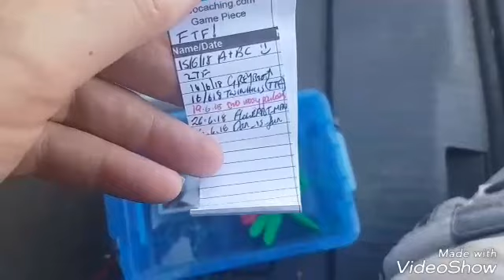MISSION COSELEY GC7R1NF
Hi everyone
So far CO Webbyand has published 3 missions
1/  GC7P2W4 - MISSION JAMES BRIDGE
2/  GC7Q3C1 - MISSION DARLASTON and
3/  GC7R1NF - MISSION COSELY
they are web based puzzles that you can complete at home. You are a secret agent and your mission is to find hidden web pages by carrying out certain tasks, I.e general knowledge, morsecode, semaphore, memory games etc, etc... and eventually unlock the coordinates to the hidden cache. As you complete each mission you will also find locations to park your car and clues where the cache is hidden.
I really enjoyed working out the puzzles, I have given a fab point for each.
I have managed to get FTF on the 1st 2 missions. Even If you are no where near the area I still  encourage you to have a go at the puzzles. The CO has put a lot of thought and effort into these puzzles.
I can't wait for the 4th mission.